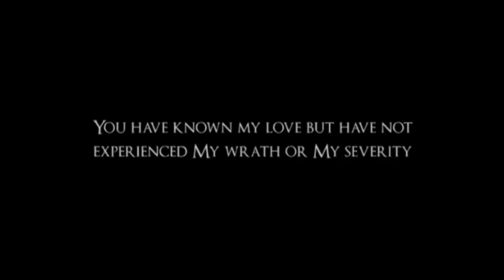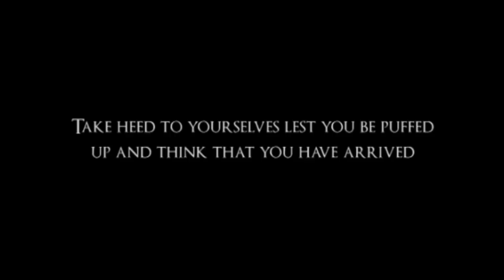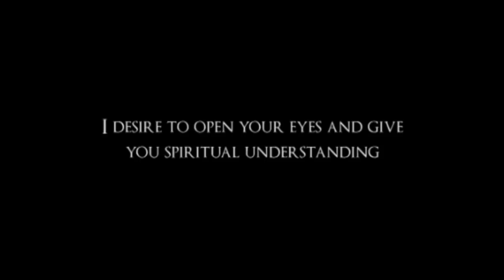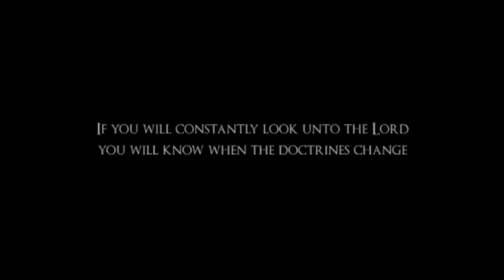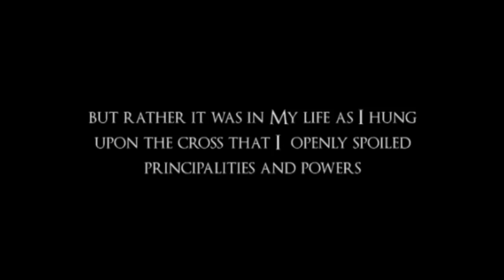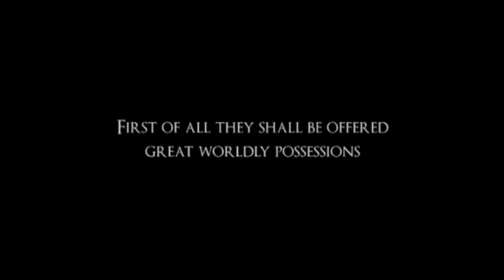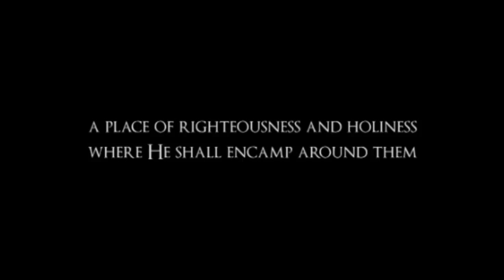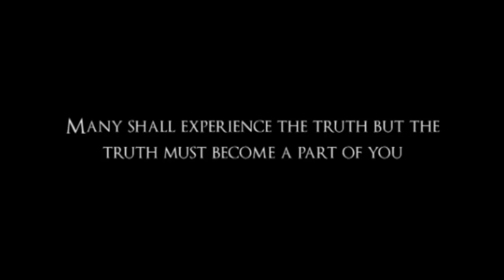[HQ] 1965 Prophecy - End Times (by Stanley Frodisham)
This prophetic word was spoken by Stanley Frodisham who was a personal friend of Smith Wigglesworth. It was given in Chicago in 1965 five years before he died. This word is coming to pass even now. It is a pertinent word for this day in which we live. We pray all will heed it.

Sound and Vocals by: Nick Dol
Video Editing by: Ben Dol